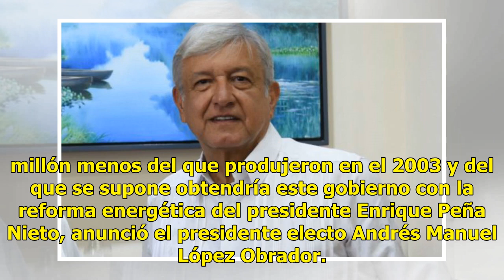Contra viento y marea, la refinería en Tabasco va: AMLO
Villahermosa, Tabasco.- En el tránsito a una economía petrolera de subsistencia, México ya no venderá el hidrocarburo crudo al extranjero y producirá 2 millones 600 mil barriles diarios al final del sexenio, casi un millón menos del que produjeron en el 2003 y del que se supone obtendría este gobier...